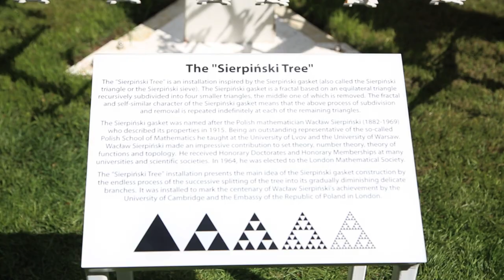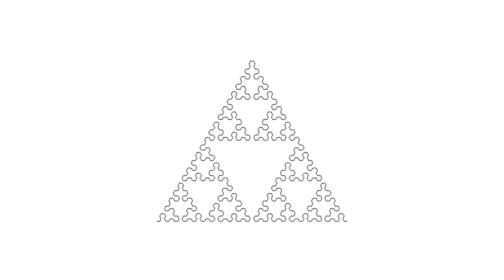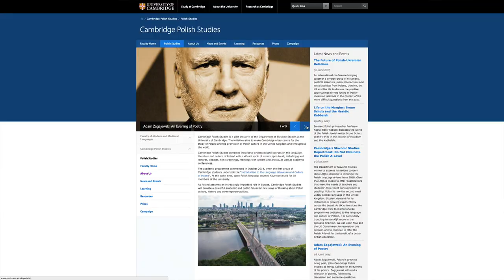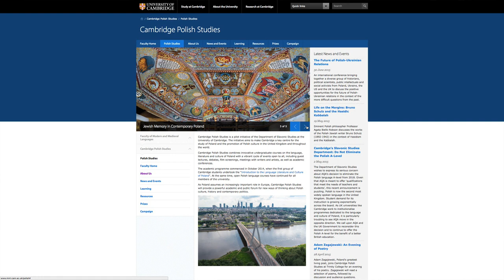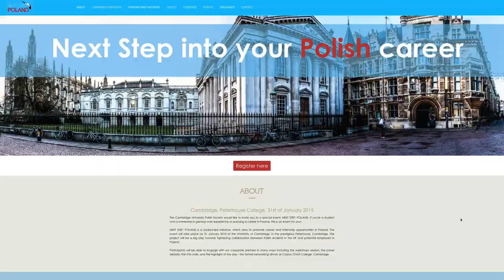Polish science in Cambridge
13 May 2015 at the Centre for Mathematical Sciences, University of Cambridge

The close bonds between Poland and the University of Cambridge were marked by the unveiling of the Sierpinski Tree, based on the geometric figure devised by Polish mathematician Wacław Sierpiński who did pioneering work in the early 20th c. in the field of fractals.

Prof Sir Leszek Borysiewicz, Vice-Chancellor of the University of Cambridge, is of Polish decent. Recently, Polish Studies opened at Cambridge. Over 200 Polish students are enrolled at the university, and the Cambridge Unversity Polish Society organises conferences and events promoting opportunities of working and doing research in Poland.

produced by Polish Embassy UK
filmed and edited by Light Leeks